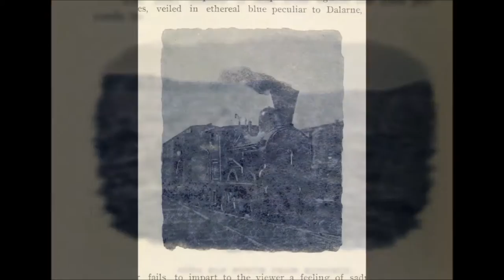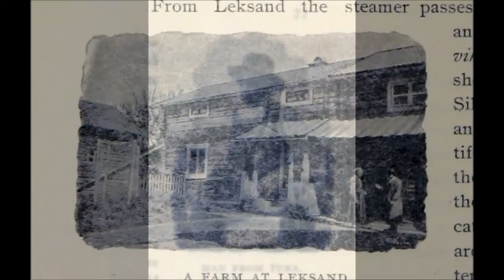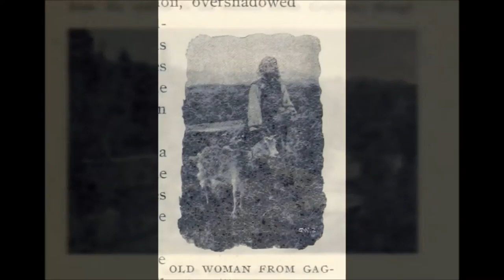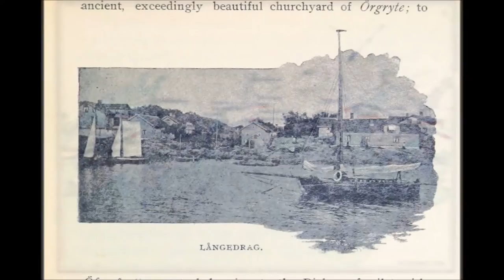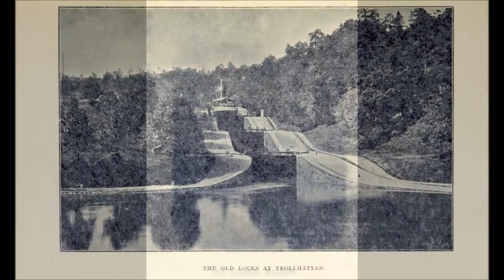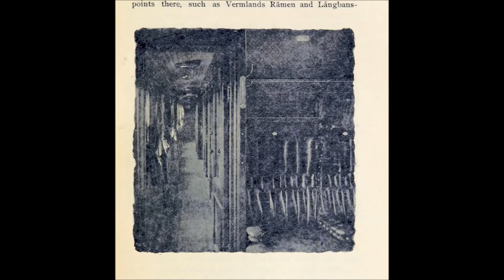From Gothenburg to Dalecarlia. A journey with Bergslagernas Railway. [With maps and illustrations.]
A short video for the Digikult 2016 conference in Gothenburg, Wed 6th - Thu 7th April, which contains images from the book From Gothenburg to Dalecarlia. A journey with Bergslagernas Railway. [With maps and illustrations.] published in 1898, available